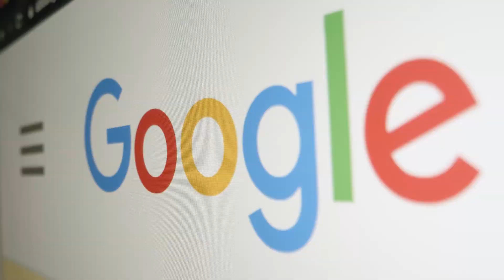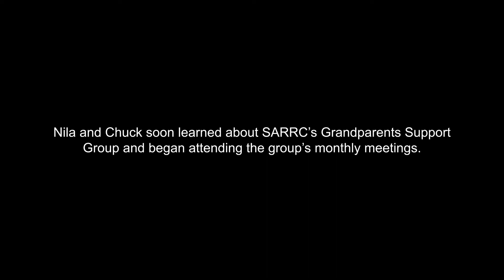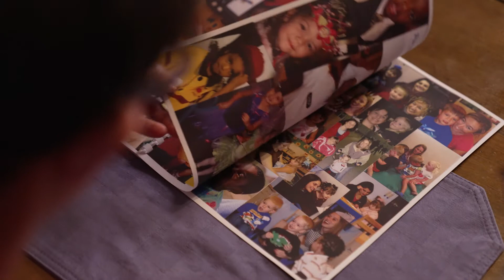All Together Now: Achieving More as a Community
Since SARRC’s founding nearly 25 years ago, our supportive community has been a binding force that has allowed us to achieve considerable advances to our mission. This growth would not be possible without the many ambassadors who continue to give, advocate, volunteer and without hesitation, all come together for SARRC.